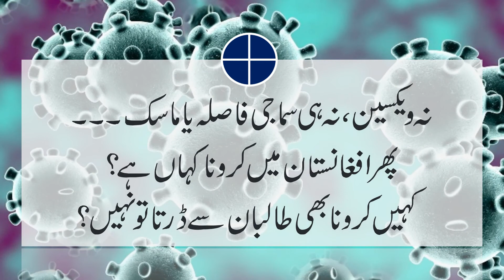Corona in Afghanistan?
Coronavirus, is real? Corona symptoms on human body, are known facts. Corona vaccine ke side effects, and, corona ki alamat, are two different things. Coronavirus symptoms, or, corona symptoms, as explained by doctors do not confirm, Afghanistan news. Afghanistan, is facing war and, Afghanistan news live, show chaos and due to, Afghanistan Taliban, we all saw what happened on, Afghanistan airport. Afghanistan airplane accident, that did not have, Ashraf Ghani, in it but were they wearing any mask? Or social distance? Afghanistan panjshir, is under unrest now and many people want old, Afghanistan national anthem, and Afghanistan flag.
Dear viewers this video talks about, corona in Afghanistan and Afghanistan coronavirus vaccine.

Please share your thoughts on this with us in the comment section.